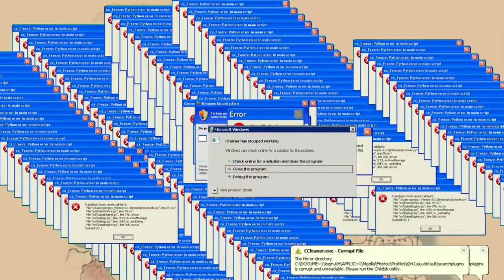احسن حصان في لعبة Red Dead Redemption 2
في الفيديو ده هوريكم ازاي تلاقوا الحصان العربي لو عايز تعرف ازاي شوف الفيديو للآخر علشان متفوتش اي خطوة ❤